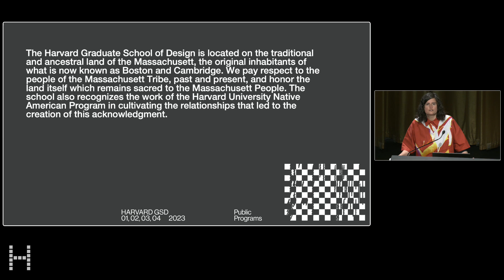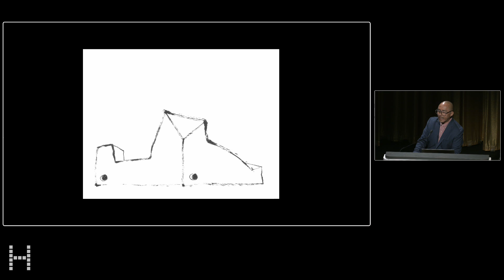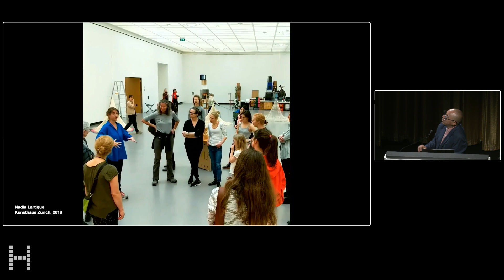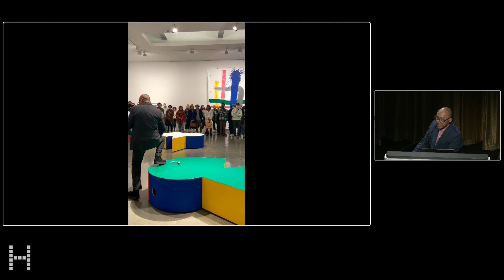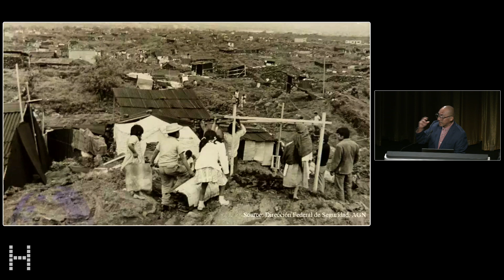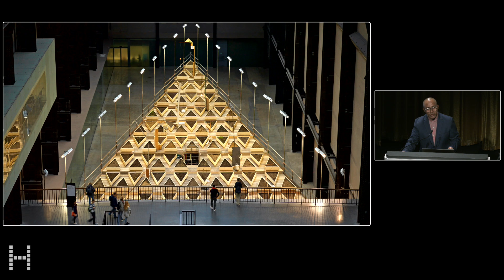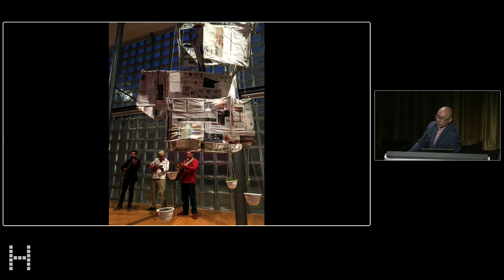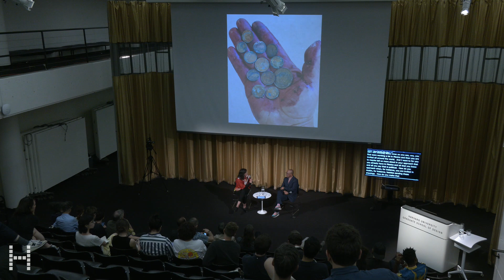Rouse Visiting Artist Lecture: Abraham Cruzvillegas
Rouse Visiting Artist Lecture: Abraham Cruzvillegas, “Centring: A Definitely Unfinished and Temporary Structure for Art Making”

Event Description:

Visual artist Abraham Cruzvillegas will deliver the spring 2023 Rouse Visiting Artist Lecture. Cruzvillegas will show recent art projects and speak about his diverse approaches to methodology, language, materials, and narratives.

Harvard University Press published his collected writings The Logic of Disorder (2016).

This event is part of ArtsThursdays, a university-wide initiative supported by Harvard University Committee on the Arts (HUCA).

0:00 Introduction by Montserrat Bonvehi Rosich
06:35 Lecture by Abraham Cruzvillegas
45:39 Discussion and Q+A